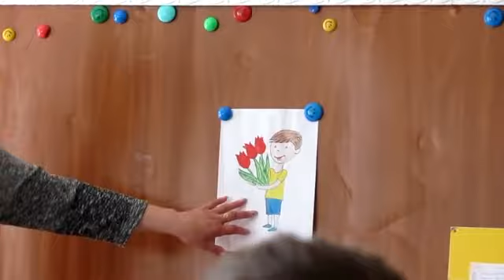Уроки в садику, подготовка к школе. 6 летки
открытый урок в садику